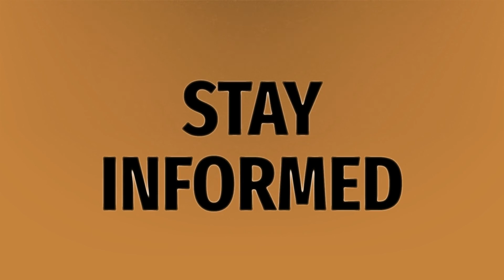What was the largest state Donald Trump won in 2016?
Super Tuesday • What was the largest state Donald Trump won in 2016?